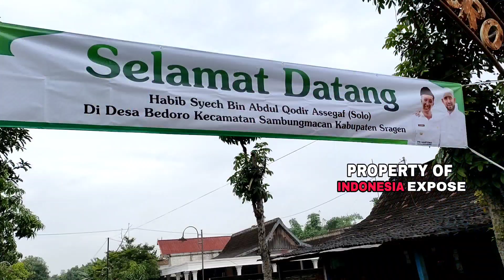Presiden Sholawat Habib Syech Bin Abdul Qodir Assegaf Datang Ke Sragen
SRAGEN INDONESIA EKSPOS  VIDEO - Habib Syech Bin Abdul Qodir Assegaf Berikan Bantuan 2700 Bibit Buah di Desa Bedoro Sragen

Habib Syech Bin Abdul Qodir Assegaf secara simbolis menanam bibit buah dan memberikan bantuan bibit buah banyak 2700 kepada desa Bedoro, Kecamatan Sambungmacan, Kabupaten Sragen, Jawa Tengah, Minggu 14 Februari 2022 pagi.

Bantuan bibit buah yang diberikan meliputi bibit buah Sawo, Jambu air, Jeruk bali, Alpukat, Kelengkeng dan Belimbing dengan total keseluruhan sebanyak dua ribu tujuh ratus dan ditanam di sepanjang jalan di desa Bedoro.

Ditemui usai melakukan kegiatan program penanaman bibit buah Habib Syech mengatakan bahwa bibit buah yang dibagikan semoga bermanfaat.

"Saya hanya menyalurkan saja bukan dari saya, pohon itu pemberian dari ibu lestari ibu wakil ketua MPR beliau waktu itu datang ke solo mengadakan sholawatan bersama saya, dan beliau diutus oleh bapak surya paloh, ada bu eva juga dari nasdem di solo, tapi ini kita tidak ada hubungan sama sekali dengan politik, saya orang yang tidak suka mencampur baurkan politik dengan agama tapi siapapun yang datang kepada kami selalu kami terima karena mereka adalah tamu, saya yakin tamu adalah orang baik, kehadiran mereka ditempat kami membawa bibit sekitar 5 ribu bibit dan allhamdulillah sudah kami bagi sebagian di solo dan sebian besar di sragen," kata Habib Syech.

Alasan Habib Syech memilih kota Sragen sebagai penerima bibit buah yakni wujud kecintaan dirinya pada bumi Sukowati.

"Memang saya pilih sragen di desa Bedoro karena saya sangat kenal sekali dengan lurah Pri Hartono dan allhamdulillah saya juga sangat kenal sekali dengan bupati dan wakil bupati sragen dengan masyarakat," bebernya.

Selain itu, Habib syech juga menceritakan awal mula dakwah sejak tahun dua ribuan dan kota Sragen menjadi bagian dari dakwahnya.

"Saya pertama dakwah itu tahun 2001 itu sudah di Sragen, makanya saya juga wajib memikirkan kota Sragen, allhamdulillah insya disini nanti akan menjadi wisata buah," bebernya.

Ditanya soal peran ulama melakukan kelestarian lingkungan melalui syiar agama ia sangat setuju, menurutnya hal itu wajib dilakukan.

"Itu wajib, saya bukan ulama saya hanya menyampaikan saja jadi setiap tokoh dan ulama terutama orang orang yabg tau tentang agama dia pasti akan peduli dengan lingkungannya, contoh nabi Muhammad dia sangat saya dengan apa yang ada di sekitarnya baik tanaman atau binatang itu disayang oleh rasulullah, akhirnya binatang dan tanaman itupun sayang dengan rasulullah, akhirnya bisa menghasilkan hasil yang sangat bermanfaat karena kasih sayang yang diberikan pada tanaman," Pungkasnya.

Terpisah, kepala desa Bedoro Pri Hartono pada wartawan mengatakan ia mengucapkan banyak terimakasih yang sebesar-besarnya pada Habib Syech yang telah peduli dengan Sragen.

"Allhamdulillah berkat beliau habib syech dan pemerintah kabupaten sragen, kemarin mendapat bibit buah sekitar dua ribuan bibit, allhamdulillah tadi sudah ditanaman secara simbolis oleh beliau habib syech dan bapak wakil bupati dan pak tedi selaku DLH," jelasnya.

Dengan dilakukannya penanaman pohon buah di desa Bedoro nantinya akan menjadi desa wisata buah di sepanjang jalan desa Bedoro.

"Iya itu sekaligus juga pendamping desa Wisata kemarin, selain itu nanti insya allah juga jadi wisata buah sepanjang jalan sedesa bedoro.
harapan semoga bisa terwujud dengan baik dan berbuah dengan sesuai dengan hasilnya," ujarnya.